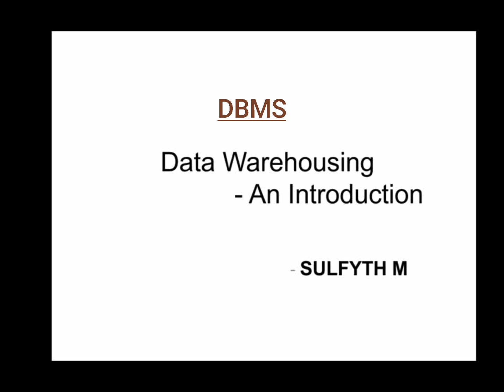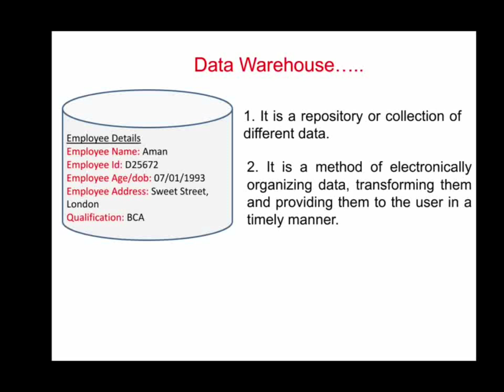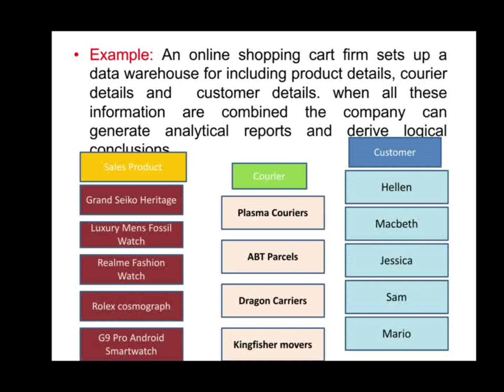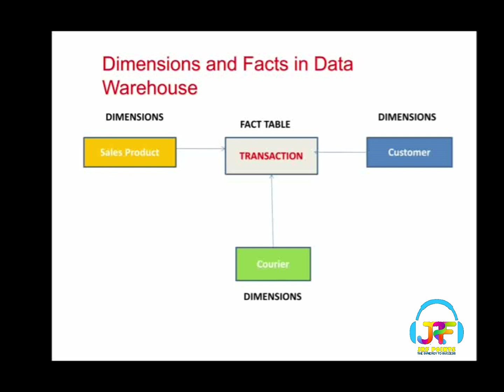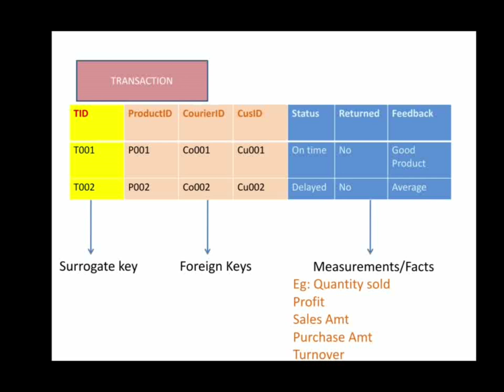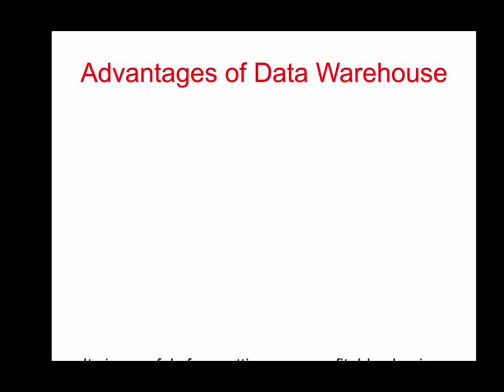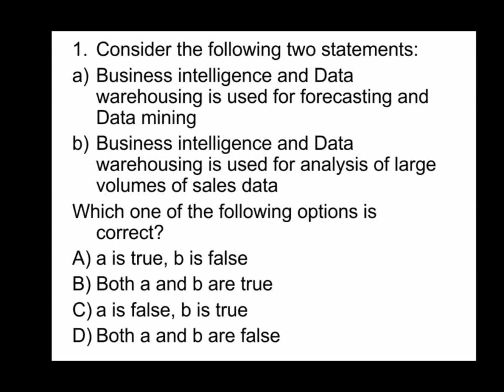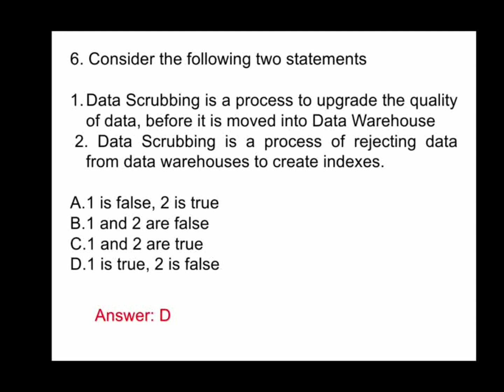Introduction to Data Warehouse, basic terms and concepts | PART 1| Data Warehousing and Data Mining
Data Warehousing and Data Mining: Introduction to Data Warehouse, basics terms and concepts.

Topics covered:

1) Data warehouse definitions
2) An  Example of a data warehouse
3) Basic terms and concepts used
4) Advantages
5) Previous years UGC NET questions on basics of data warehousing